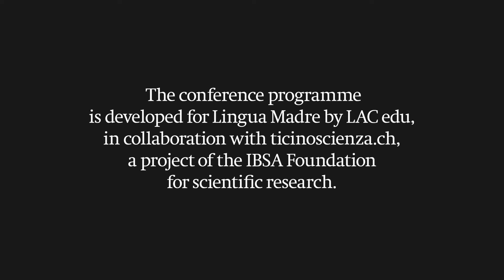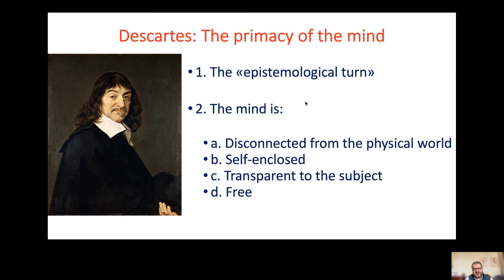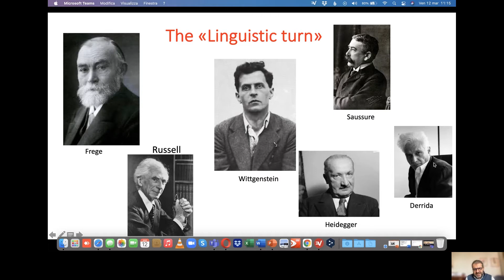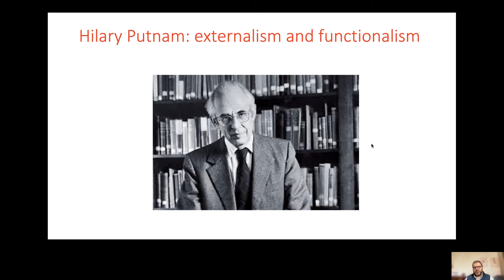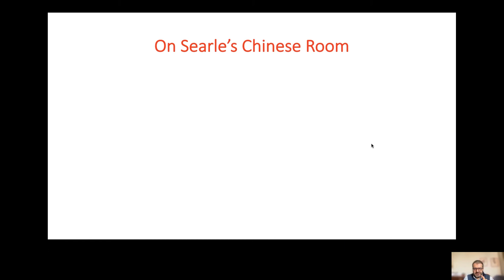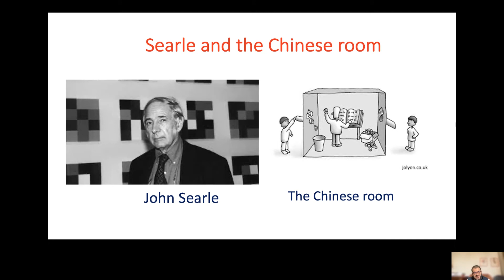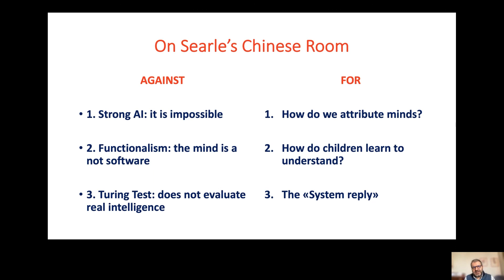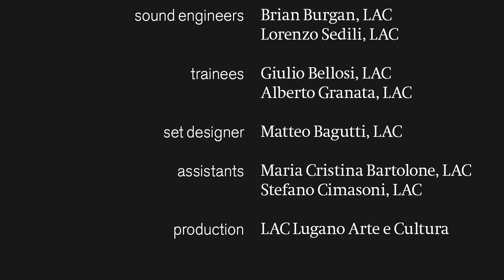Philosophy di Mario De Caro – Lingua Madre